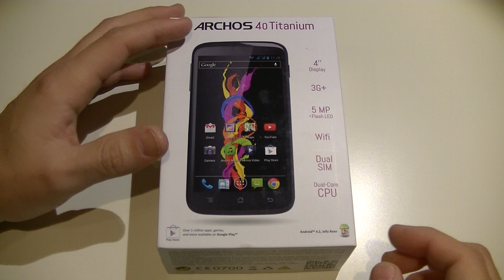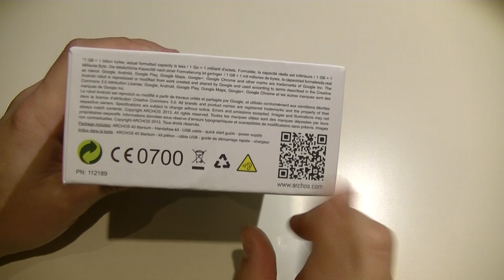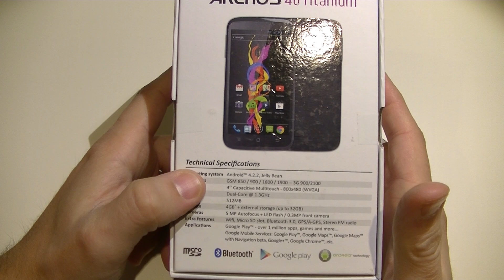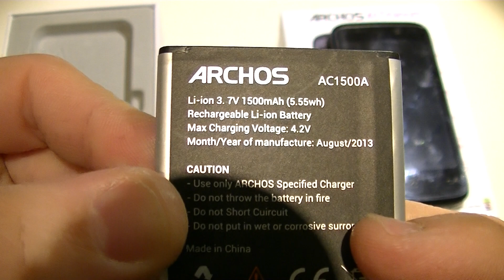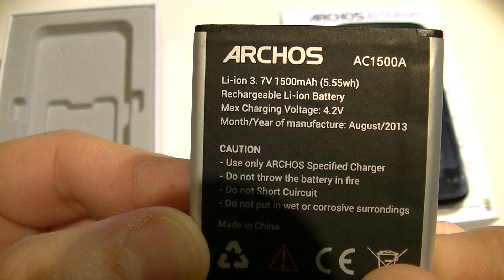Archos 40 Titanium - déballage | par Top-For-Phone.fr